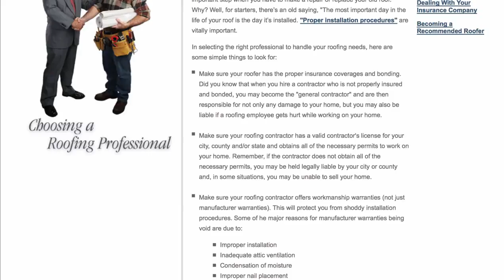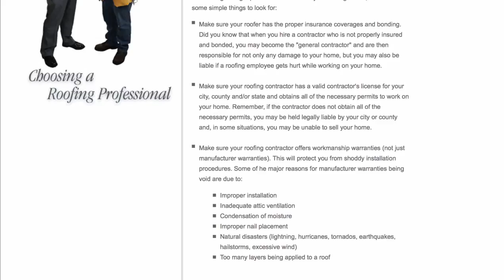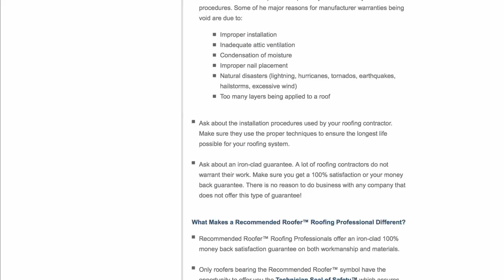Looking For A Roofer? For A Reference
Picking the right professional to install or fix your roofing is the most vital step when you need to make a repair service or replace your old roofing. Why? Well, for beginners, there's an old saying, "The most vital day in the life of your roofing is the day it's installed. "Appropriate installation procedures" are essential.

In picking the right professional to handle your roof requires, here are some basic things to try to find:

Make certain your roofing professional has the correct insurance coverages and bonding. Did you understand that when you work with a contractor who is not appropriately guaranteed and bonded, you may end up being the "general contractor" and are then responsible for not only any damage to your home, but you may likewise be accountable if a roof repair worker gets hurt while dealing with your home.

Make certain your roofer has a legitimate contractor's license for your city, county and/or state and gets all the needed licenses to deal with your home. Bear in mind, if the contractor does not obtain all the needed licenses, you may be held legitimately accountable by your city or county and, in some scenarios, you may be unable to sell your home.

Make certain your roofer offers workmanship service warranties (not simply producer service warranties). This will protect you from shoddy installation procedures. Some of he major reasons for producer service warranties being gap are due to:

- Improper installation
- Inadequate attic ventilation
- Condensation of moisture
- Improper nail positioning
- Natural disasters (lightning, cyclones, twisters, earthquakes, hailstorms, extreme wind).
- Too many layers being applied to a roof.

Ask about the installation procedures utilized by your roofer. Make certain they make use of the correct techniques to ensure the longest life possible for your roofing system.

Ask about an iron-clad guarantee. A lot of roofer do not require their work. Make certain you get a 100 % satisfaction or your refund guarantee. There is no reason to work with any business that does not provide this type of guarantee!